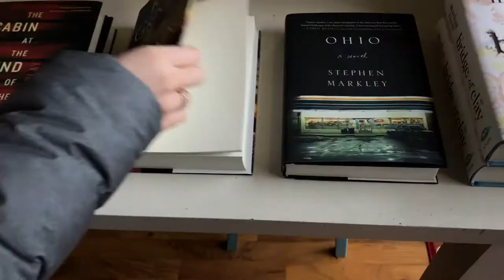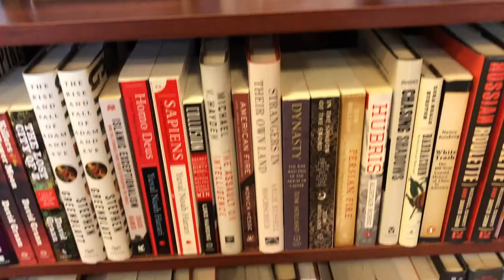Spend The Day With Me (FALL BREAK EDITION) :-)